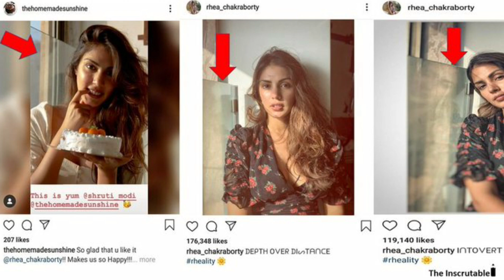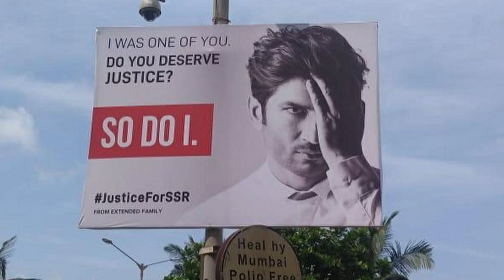Sushant की मौत वाली रात Rhea क्या कर रही थी सुशांत के घर | CBI क्यों IPC 302 में FIR लिखेगी जानिए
Rhea Chakraborty who claimed herself Sushant Singh Rajput girlfriend after demise of SSR... so she also claimed that she left sushant house on 8th June but these pictures and eyewitness proves that she was at Sushant Singh Rajput house on 13th June.